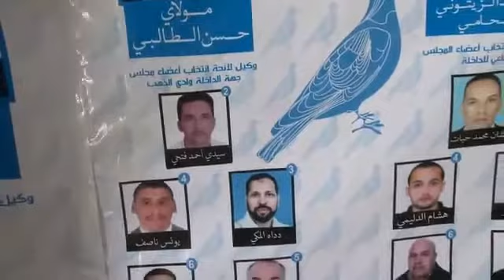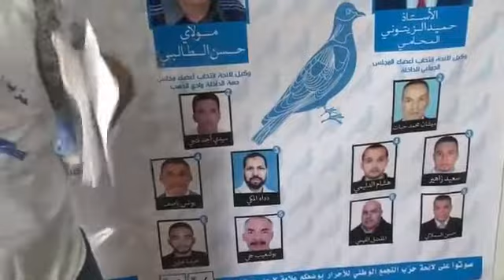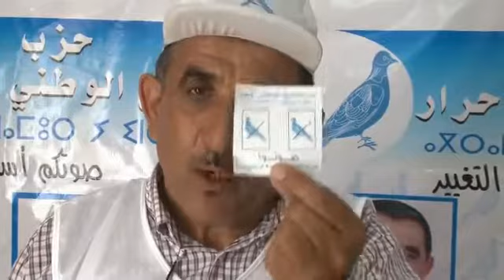مع مترشح الاحرار مولاي الحسن الطالبي